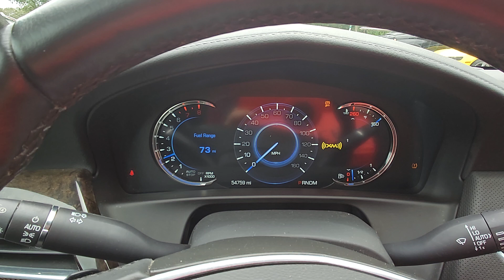2017 Cadillac CT6 Premium Luxury STK#1250 // Replica Auto Sales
STK # 1250
Key # 49
2017 Cadillac CT6 Premium Luxury
3.6L V6 Automatic AWD
54,759 Miles
Light rear driver side damage
Good Airbags!
Runs and drives on lot
$13,995